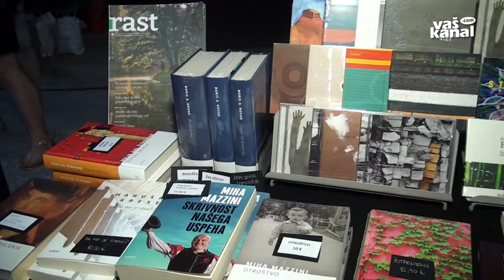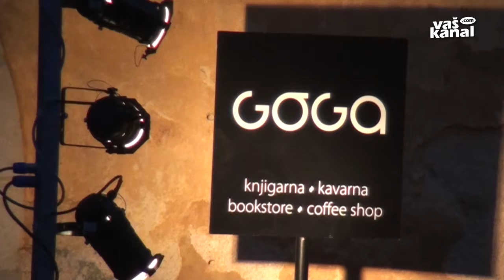Ob 20-letnici dobrodelno obarvana Goga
NOVO MESTO - Novomeška Založba Goga v letošnjem letu praznuje 20 let. Obletnico so obeležili z dobrodelno dražbo knjig in rojstnodnevno zabavo, ki so se je udeležili nekateri najbolj ugledni slovenski literati, ki so v preteklih letih  sodelovali z založbo.